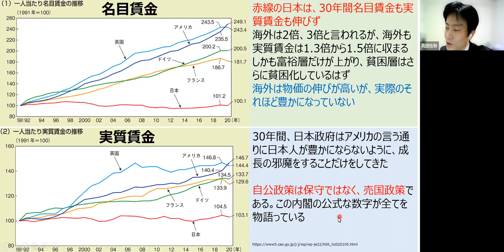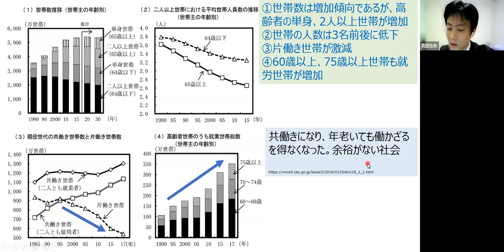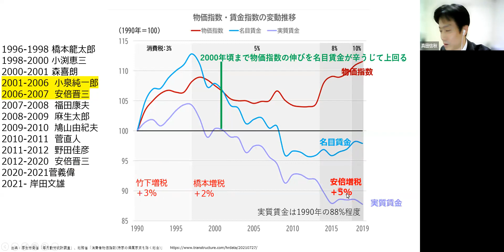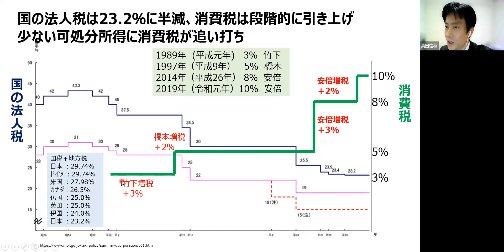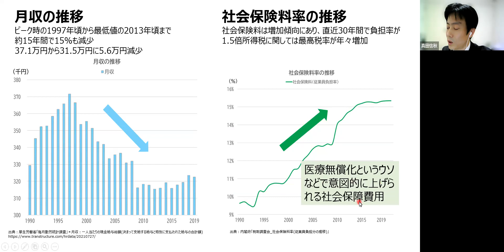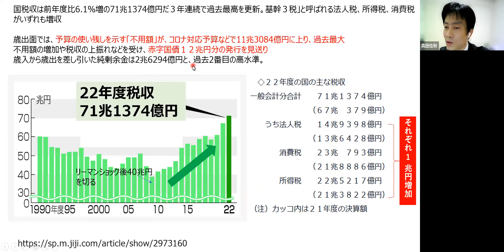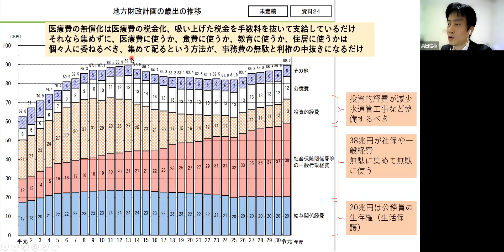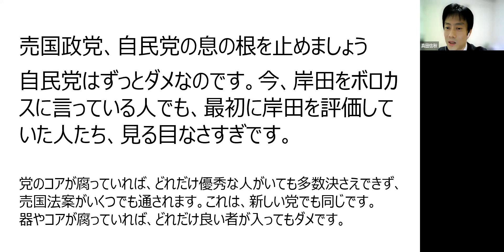【真田信秋の多事争論】 日本の経世済民を考える 30年の継続的失策 継続的売国政策 自民党を解体せよ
実質賃金は30年間伸びず